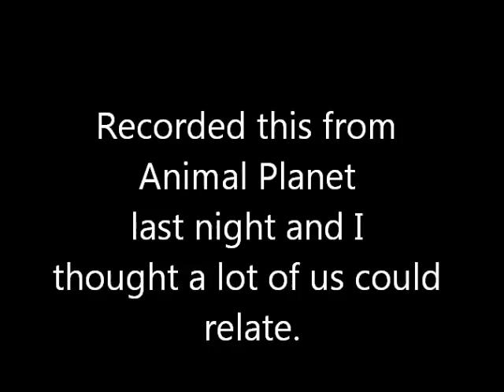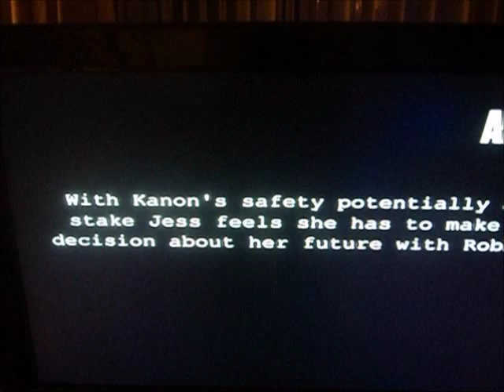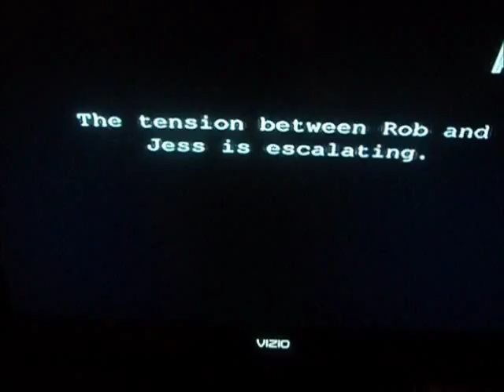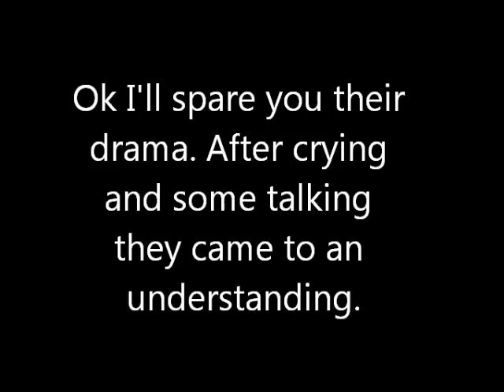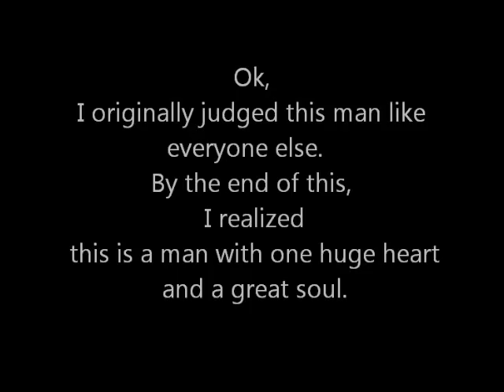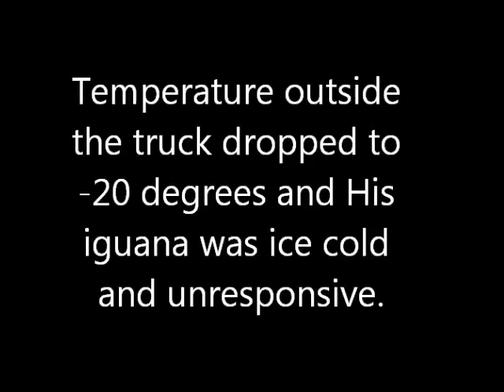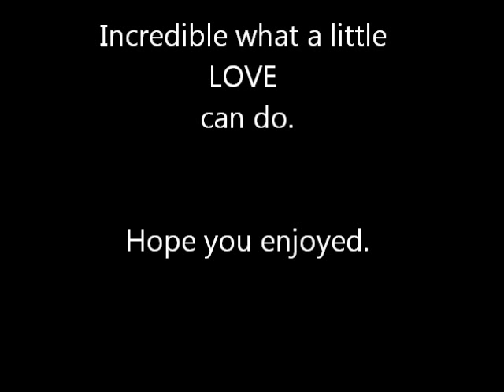Animal Planet Documentary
Animal Planet Documentary I thought a lot of us could relate to.  Leave some feed back if you can.